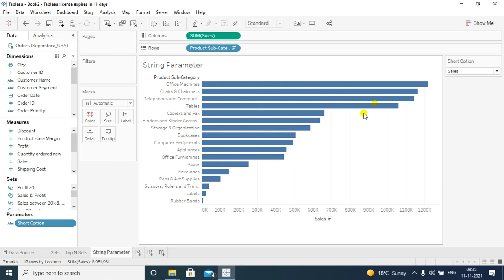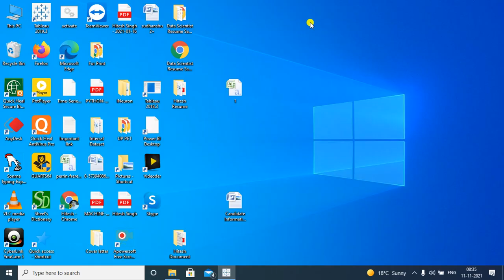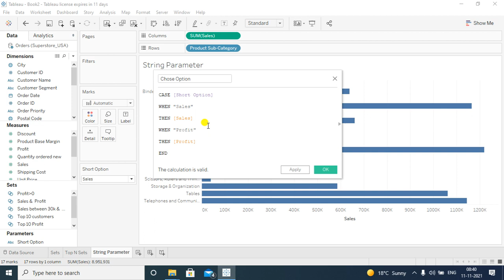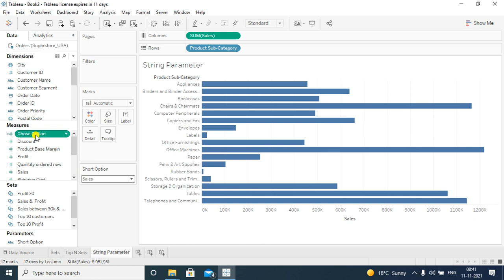String Parameter | How to Add Action to the Parameter In Hindi | Tableau Calculated Field Parameter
String Parameter | How to Add Action to the Parameter In Hindi | Tableau Calculated Field Paramete

Mr Hitesh Kumar Singh - Hitesh Singh